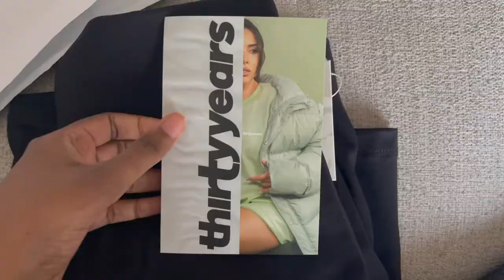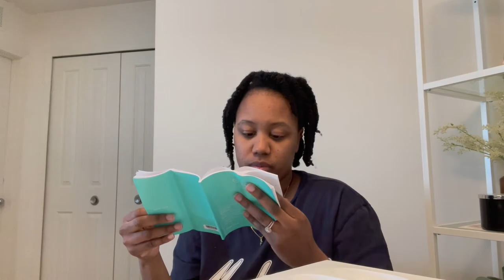THIRTY YEARS BIKER SHORTS & ELVIE BREAST PUMP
Elvis breast pump